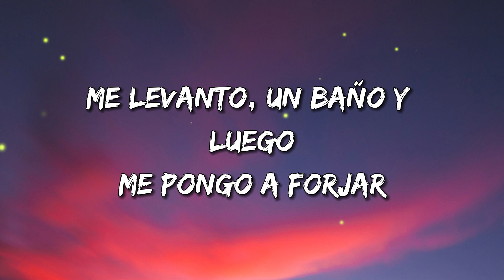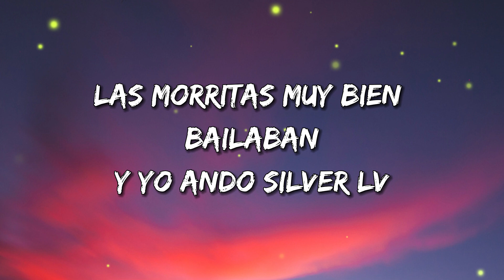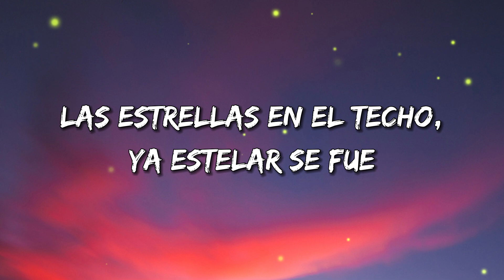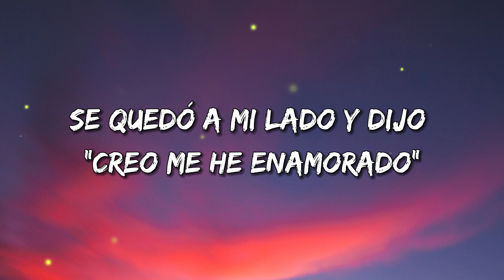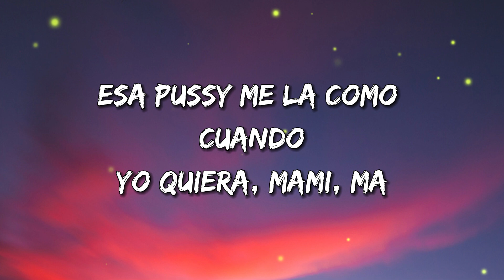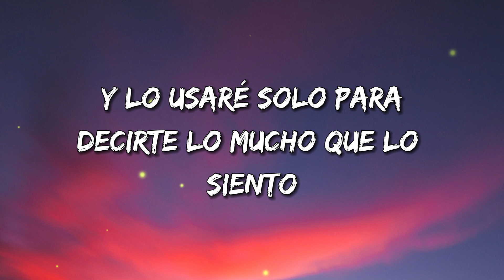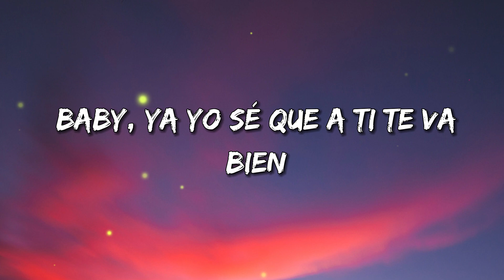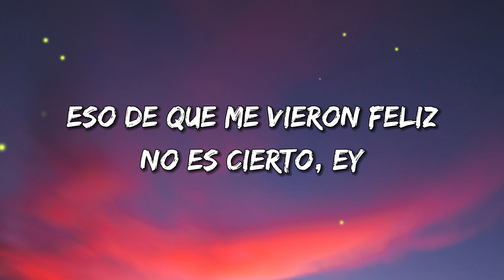Peso Pluma, Natanael Cano - PRC | Mix Letra 2023 | Letra Lyrics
00:00 Peso Pluma, Natanael Cano - PRC
03:01 Yng Lvcas & Peso Pluma - La Bebe (Remix)
06:50 Grupo Frontera x Bad Bunny - un x100to

¡Eah!

PRC